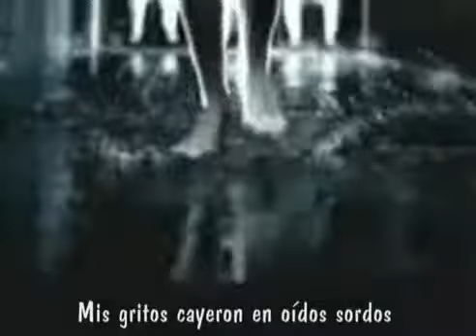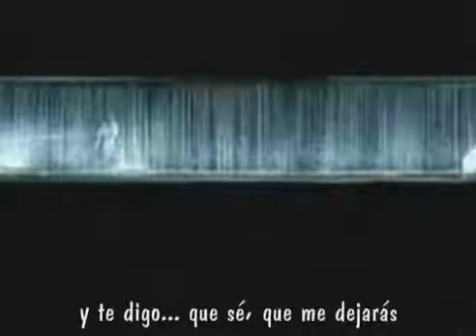Information Society - Running. 1988 (Subtitulado)